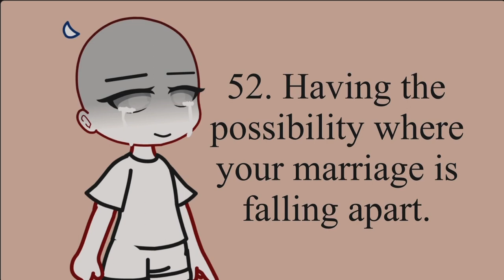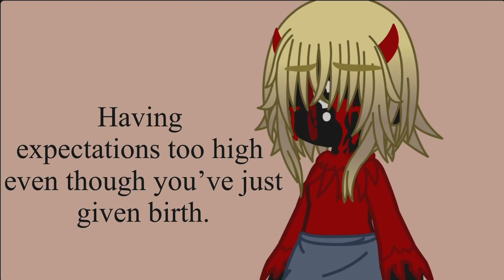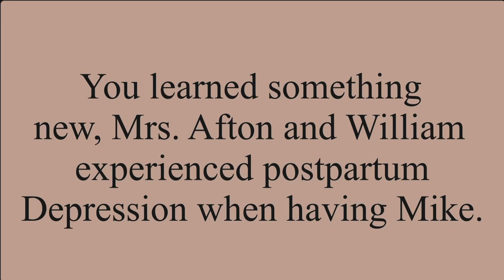advice. || Afton Family || FNaF || coral